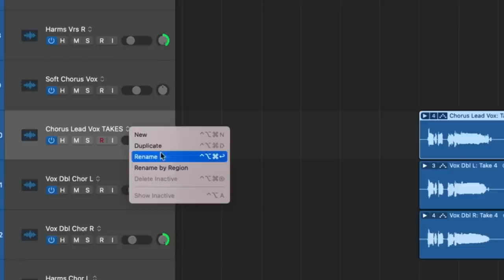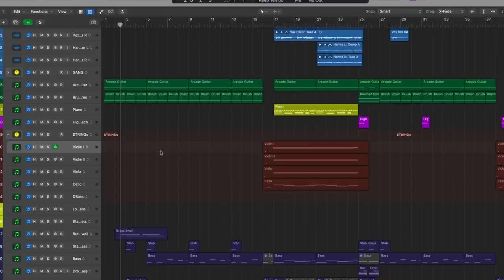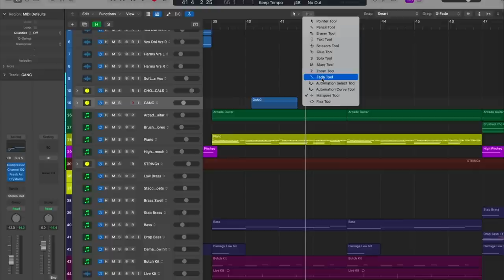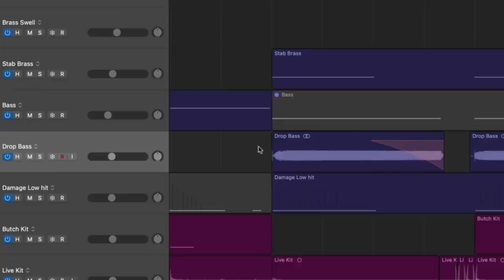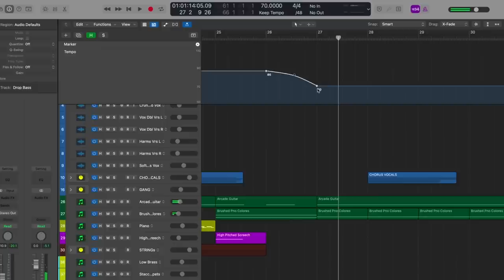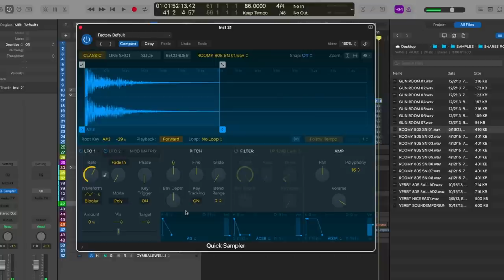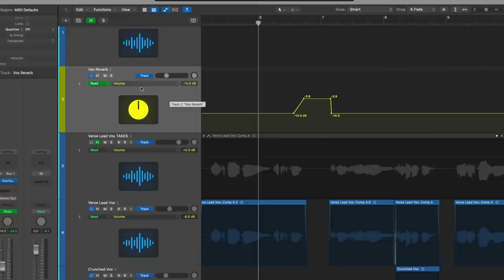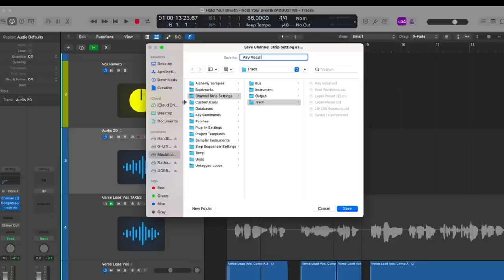10 Secret Logic Pro X Tips